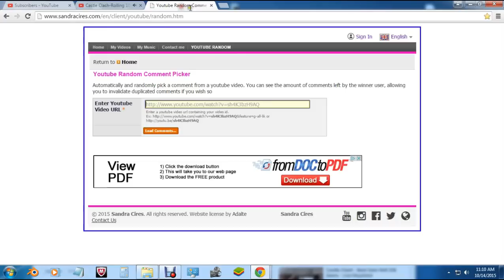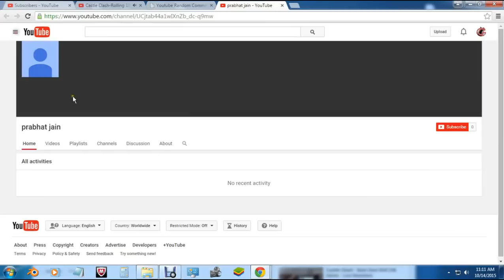Castle Clash-1k subscriber Pumpkin Duke Giveaway Winner Results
Hey Clashers, our first winner never claimed the account so i have chosen a new winner guys! Check and see if you won and remember to enter into all the other giveaways on my channel! Good luck to all and thanks for supporting my channel! :)